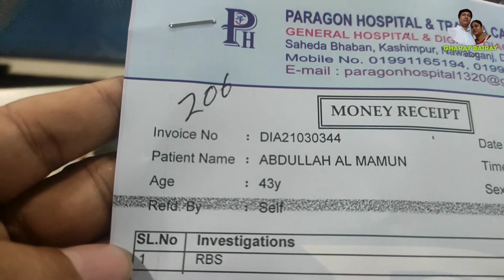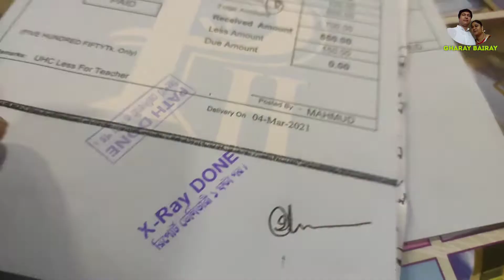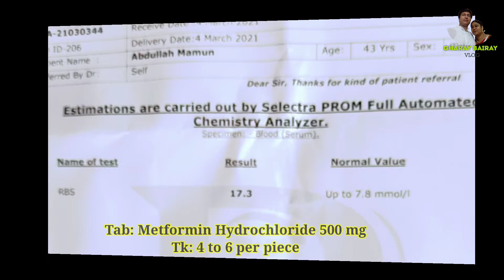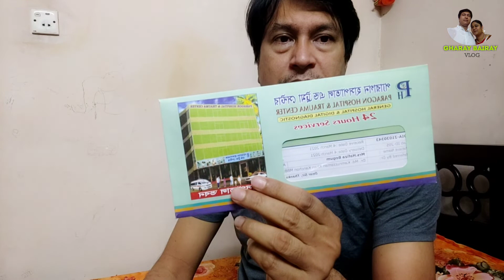ডায়বেটিসকে গুরুত্ব দিন| সময় থাকতেই সচেতন হউন| Diabetes is the father of other diseases